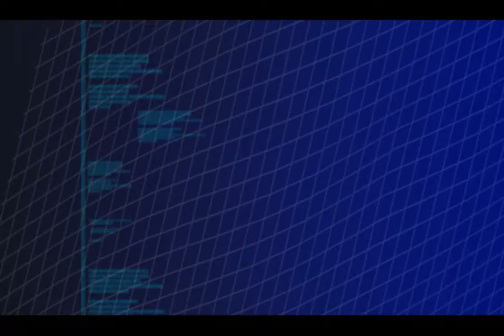Sonic Riders: Zero Gravity w/ Xero + Nate - It Begins! - #1